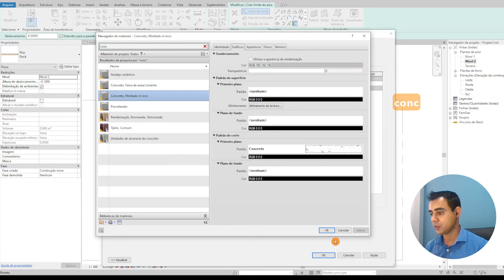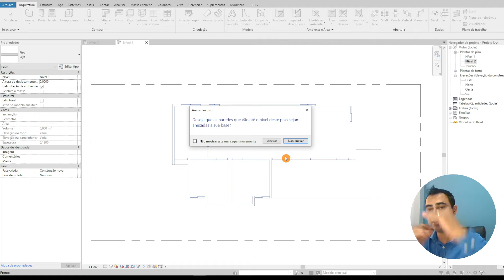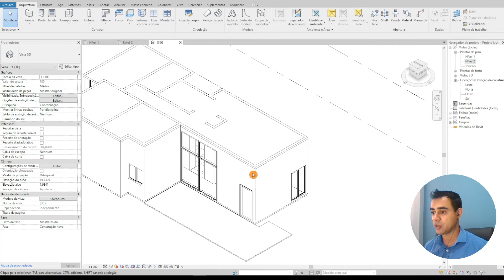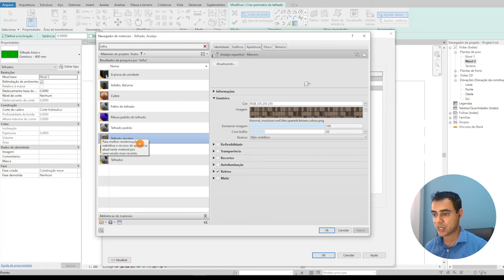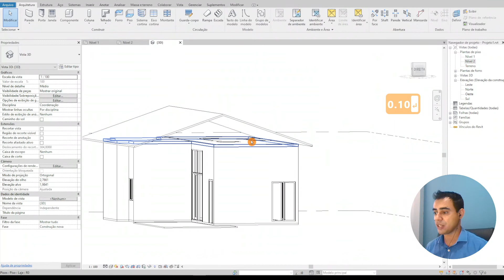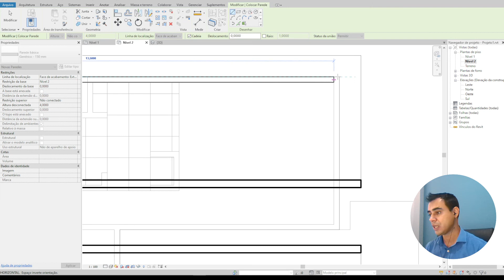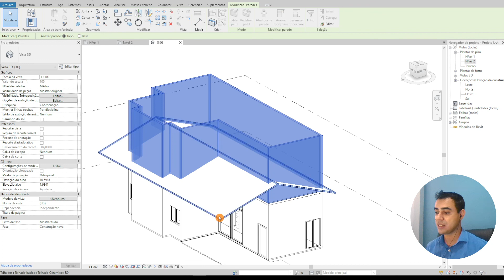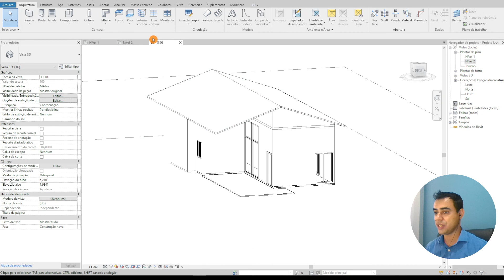Como Criar Cobertura no Revit - Curso Projeto de Prefeitura - Aula 11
Aula 11 do Curso Projeto de Prefeitura em Revit.

Se você é meu aluno presencial você já tem acesso ao material complementar do curso, mas se você não é meu aluno presencial e também quer fazer este curso utilizando o material complementar, é só clicar no link abaixo: